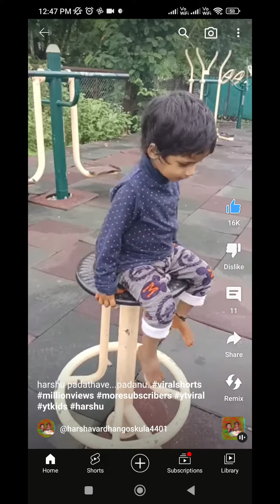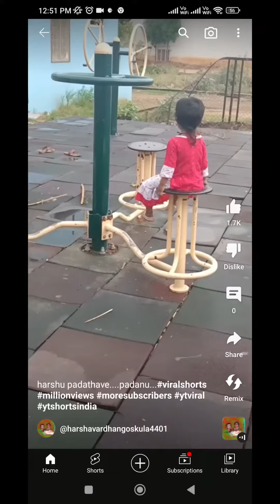హర్షు పడతావ్ వీడియోస్